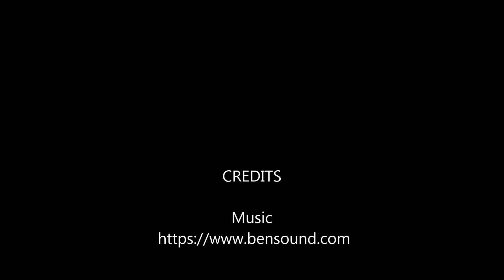Ace Soccer Academy U8 Espzen Div 1 24th sept 2017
Highlights of goals from haziq and friends when they meet against bukit batok east and Sg lion in ESPZEN J League div 1